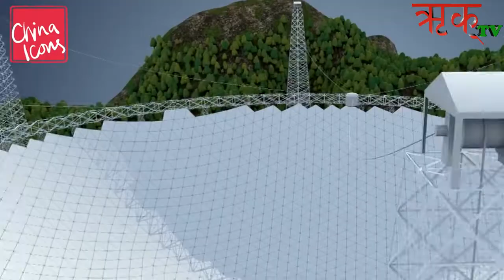आविष्कारको क्षेत्रमा चीनको अर्को प्रगति || बिना वाग्ले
ऋक् टिभीमा विभिन्न किसिमका विचार प्रधान सामग्री प्रस्तुत गर्ने गरिन्छ ।  यसमा विज्ञान, प्रविधि, धर्म, दर्शन र भाषासंस्कृतिसंग सम्बन्धित कार्यक्रमहरु नियमित प्रशारण गर्ने गरिन्छ ।  त्यस्तै यस कम्पनीले "सञ्चारयोग" नामको विचारप्रदान त्रैमासिक पत्रिका प्रकाशन गर्दै आएको छ । विचार प्रधान यस त्रैमासिक पत्रिकाको रु. १०० मा वार्षिक ग्राहक बन्न सकिन्छ । विवाह, व्रतबन्ध, जन्कु, पास्नीको फोटो/ भिडियो खिच्न तथा अन्य प्रयोजनका अडियो, भिडियो, ग्राफिक डिजाईनका साथसाथै पुस्तक प्रकाशन सम्बन्धि सम्पूर्ण सुविधा सञ्चारयोग मिडियाको जमल चोक स्थित स्टुडियोबाट उपलब्ध गरिदै आएको छ ।
(साथै क्यामेरा, सम्पादनको सुविधा सहित ग्रीन स्क्रिन स्टुडियोमा भाडामा उपलब्ध छ । )
सम्पर्क :
मोबाईल – ९८६५५८७३२२, ९८५१११४७८५
ठेगाना - जमल चोक, (राष्ट्रिय नाचघर संगैको म:म पसल माथि)